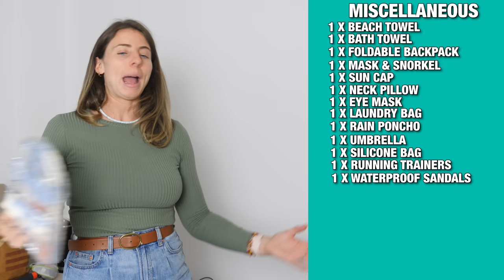Pack With Me for Thailand and Australia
I'm off on a new trip! I'll be spending 3 weeks in Thailand and 6 weeks on the East Coast of Australia 🥳 Here is what I am packing. My main piece of luggage is a Ripcurl carry-on size suitcase (around 50L). In this video, I show you my clothes, accessories, toilettries, shoes, electronics and. packing system.